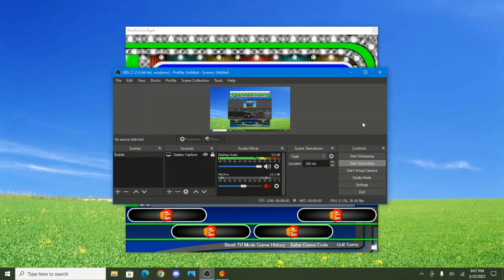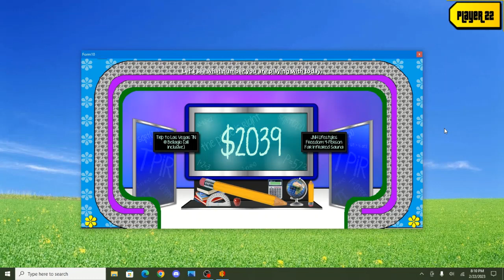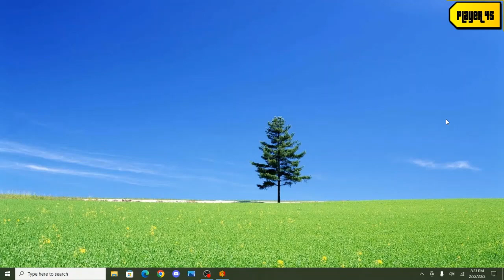BigJon's The Price Is Right At Night Custom Remake Game (Date Night Special)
This custom remake game of BigJon's TPIR features almost every game played on tonight's date night special ("To The Penny" has been substituted with "Penny Ante").